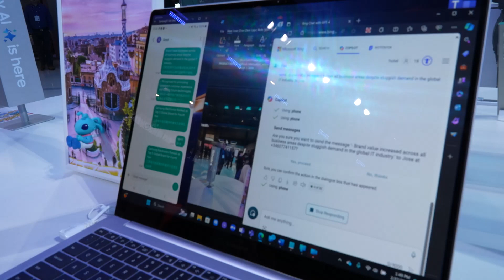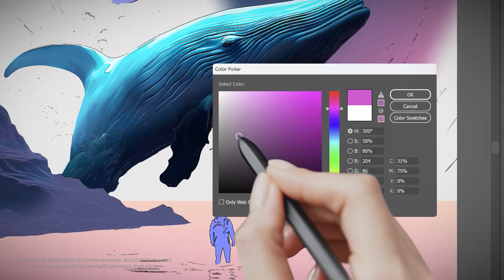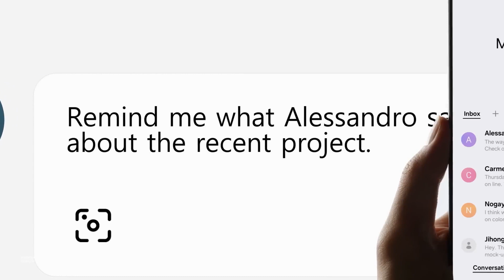Samsung predstavio Galaxy Book 4 | MWC 2024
Stigao je i naš pregled Samsung-ove Galaxy Book 4 serije laptopova!